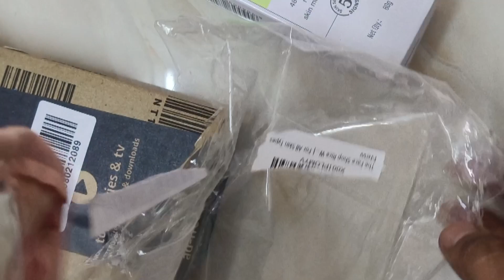Best Budget & Skin Friendly Teenage Skincare Products skincare face cream